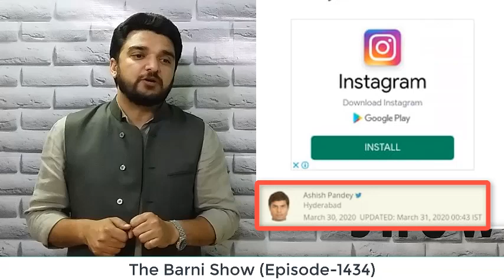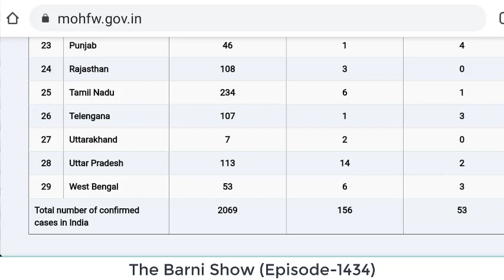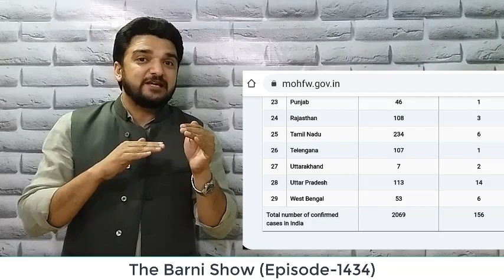EP-1434- सरकारी आंकड़ों की खुली पोल, जानिए भारत में असली आंकड़े क्या हैं | The Barni Show